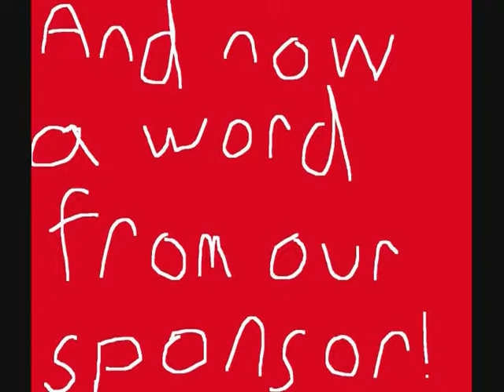The Pat and Robert Show Pilot - Part 1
No budget?  No set?  No problem!

Well, actually a massive problem.  The show is terrible and the crew can't seem to sync up the audio and the graphics.  Or spell the names of the segments correctly.  All the while, Pat Dooley and Robert Furia grow to hate their audience, hate their show, and hate their lives.

It's good clean family fun!